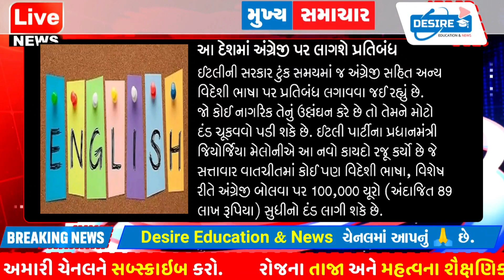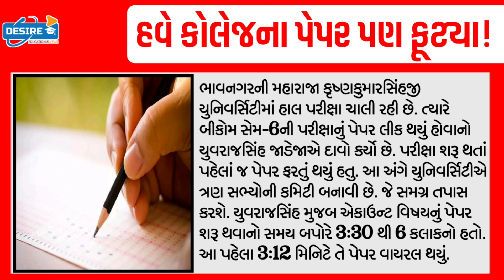આજના તાજા સમાચાર/જુનિયર ક્લાર્ક પરીક્ષા:ગુજરાતમાં પેપર ફૂટયું/PM મોદી:નિર્ણય#Gujaratsamachar#khissu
Breaking:આજના તાજા સમાચાર/જુનિયર ક્લાર્ક પરીક્ષા:ગુજરાતમાં પેપર ફૂટયું/PM મોદી:નિર્ણય#Gujaratsamachar#khissu#majdhar#navugujarat#Gujarat_News_Live#Gujarat_samachar#Tv9_Gujarati#Majdhar#Tillway#NavuGujarat

Gujrat school

school open
school reopen
શળા કોલેજ,
Diwali vacation